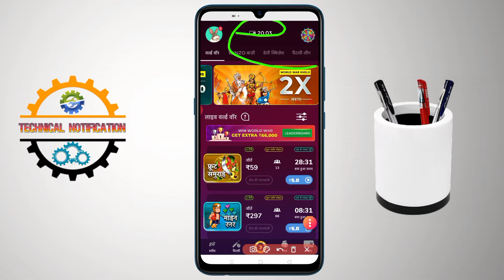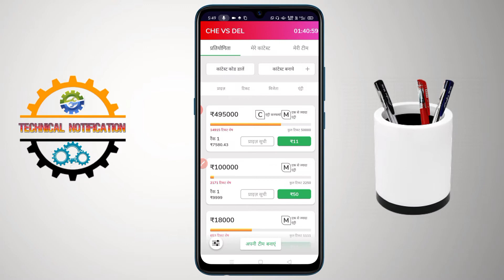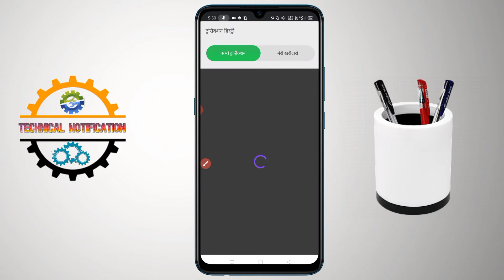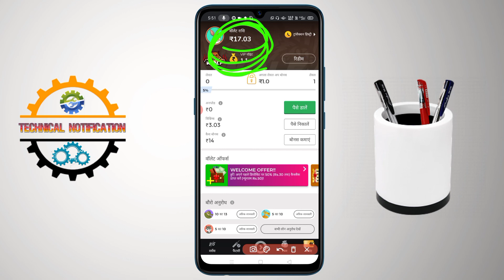मोबाइल से पैसा कैसे कमाए || Earning App 2020 || game khelkar paisa kamao || without investment earn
MY NAME ___ KRISHNA PATEL

MY MOBILE ____ OPPO F11 PRO

MY Device  ___   OPPO

MOBILE ROM  ___ 64GB

Queries Solved:
1) Online Earning Tricks & Tips
2) How to Earn Money Online
3) 5 Ways To Earn Online in Hindi
4) How to earn money from YouTube
5) Earn from Google Adsense
6) What is Blogging & Event Blogging
8) Earn from Domain & Expiry Business
9) How to Earn from Fiverr & Freelancer
10) Create Website to earn real money online from your home.
11) Earn Online without any investments

How to earn money? How to earn money from home? If that’s what you are looking for then this is the best money earning app! Whether you are a student, a housewife, or a working professional after watching this video you will know how to earn money online in India. You may find a lot of earn money apps for android but EarnKaro is one of the best free money earning apps. EarnKaro can help you with how to earn money from youtube. Here, Earnings are Unlimited and all you have to do is simply share deals from sites like Amazon, Flipkart, Myntra, Ajio & more amongst your friends and family!

PLEASE SUPPORT ALL FRIENDS ❤️❤️